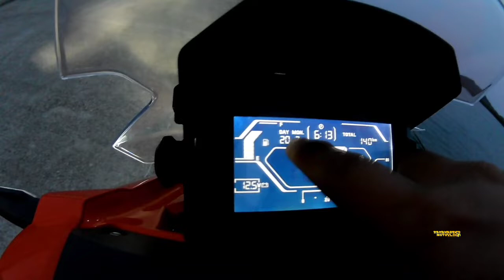HONDA ADV 150 / SULIT PA BHA NGAUN 2021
Grabe sulit talaga ito
sa nag hahanap Ng full specs nasa Channel ko po tinganan nyo lang po ung First vlog ko about honda adv150 price specs